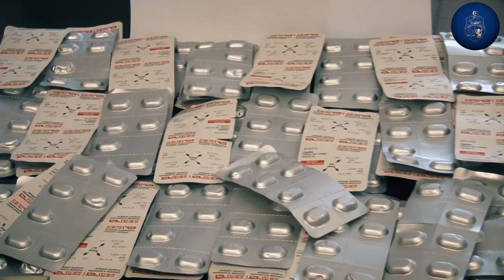تونس العاصمة / القبض على 03 اشخاص وحجز 364 قرصا مخدرا ومبلغا ماليا قدره 36 الف دينار